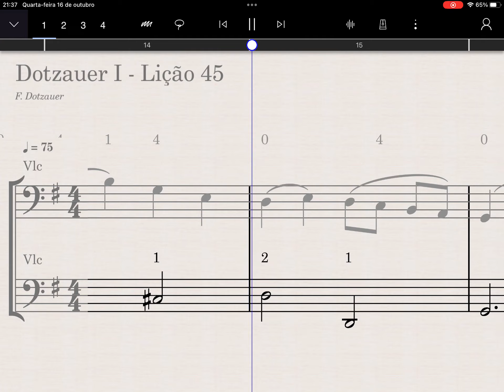Lição 45 - Dotzauer I - Cello 2